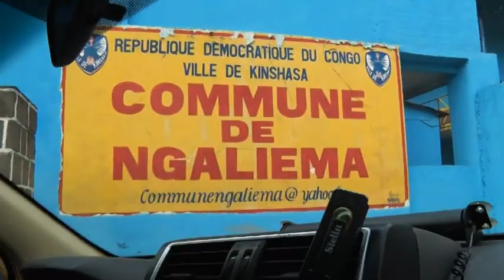Dr. Noel TSHIANI MUADIAMVITA MOTIVE LES SPORTIFS DANS LA COMMUNE DE NGALIEMA